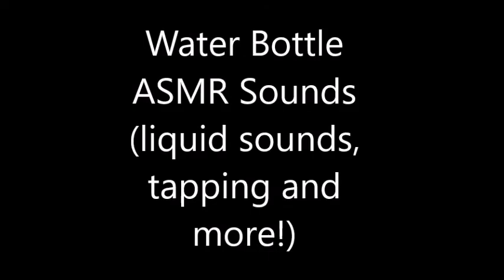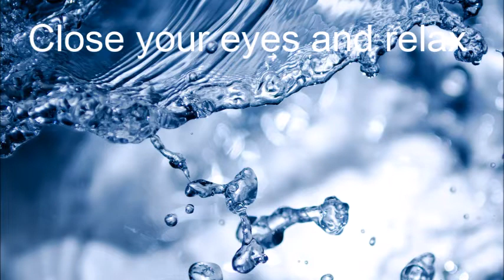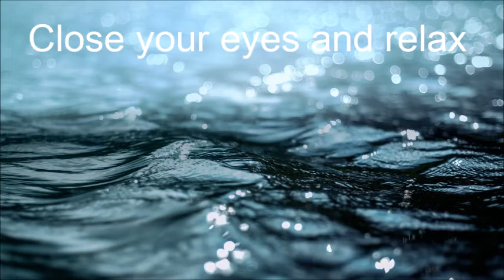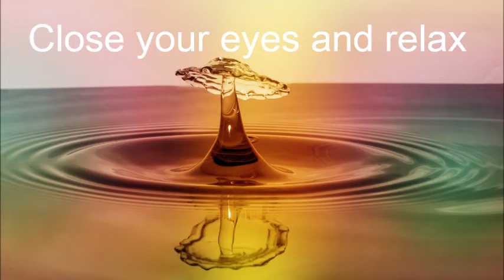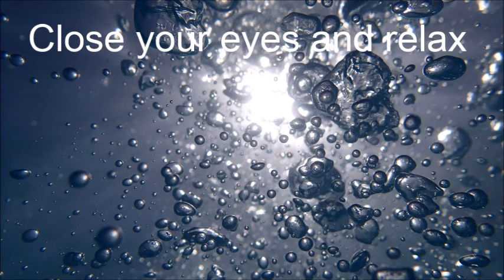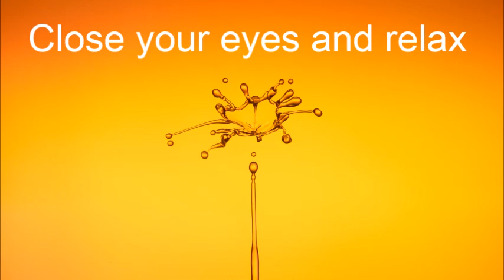Water Bottle ASMR Sounds (liquid sounds, tapping and more!)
Hello and welcome to another ASMR video. Today I filled a water bottle and made some nice liquid and tapping sounds. I hope you will enjoy it!